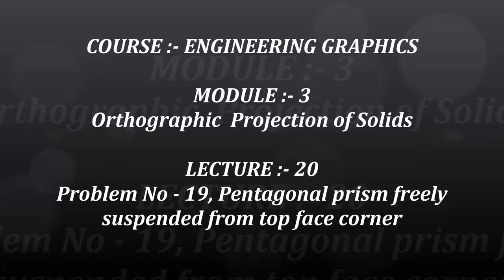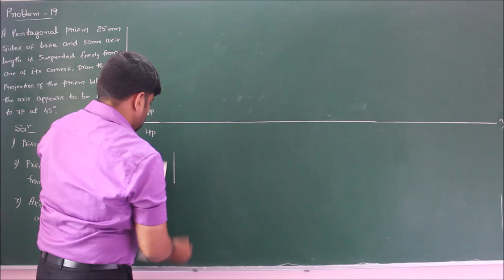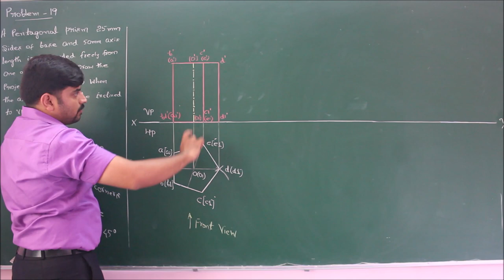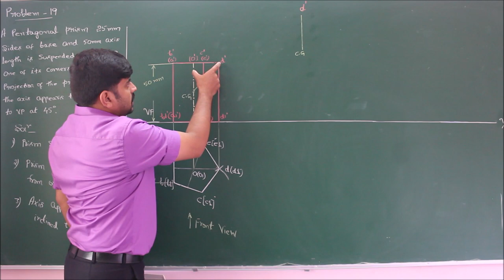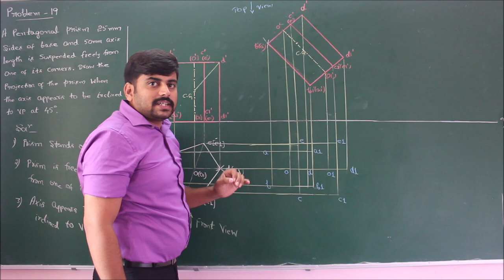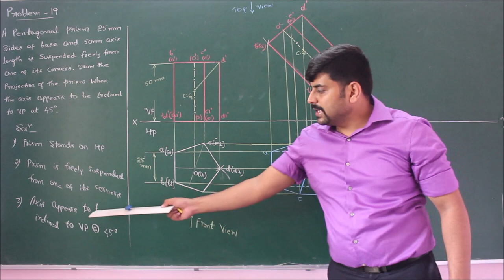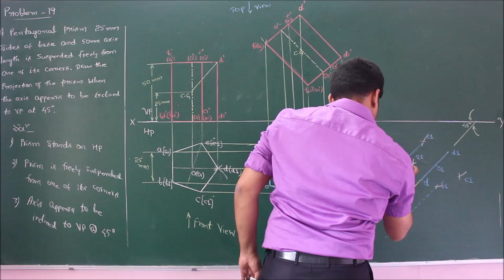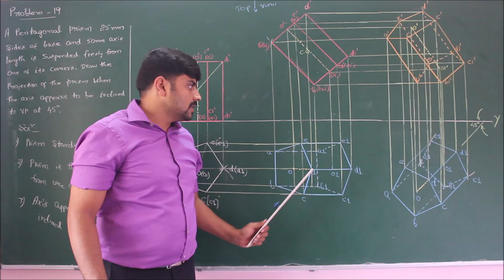45 - Pentagonal prism freely suspended from top face corner - Module 3 - Graphics by GURUDATT.H.M.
In this lecture the orthographic projection of pentagonal prism freely suspended from top face corner and axis appears to be inclined to VP is discussed.